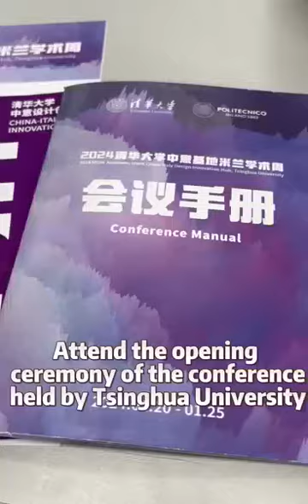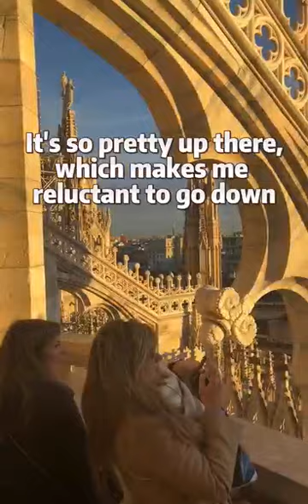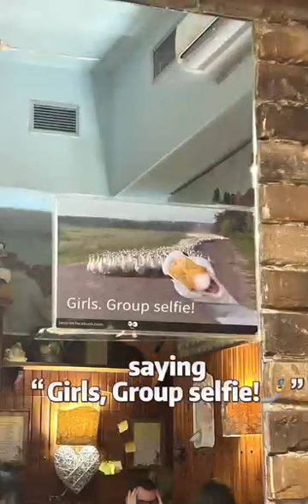A Global Business Journalism European vlog: Zhang Xi in Milan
The Global Business Journalism program recently organized a trip for Tsinghua University students to three European nations. GBJ reporter Zhang Xi of China joined this journey of discovery to Italy, Belgium and the Netherlands. Here, in the first installment of her travelogue, she describes her arrival in Milan, the intercultural conference sponsored by Tsinghua University, her performance in traditional Chinese costume, her tour of the city wearing a historical Chinese horse-riding outfit, her visit to the famous Milan Duomo at sunset, and other must-see sites. Follow this link for more information on the program